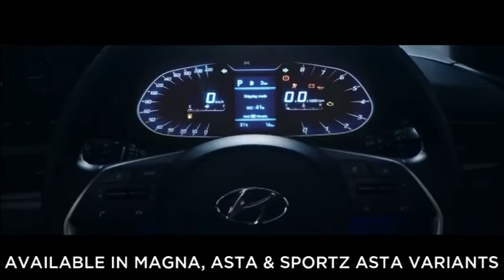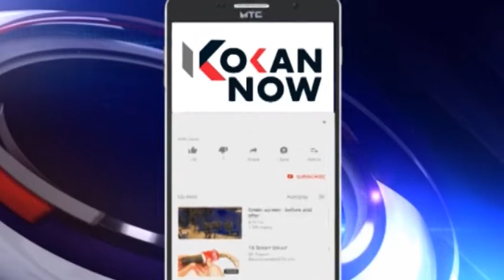कुडाळ तालुक्यात एक हजार बंधारे बांधणार; शुक्रवारी शुभारंभ